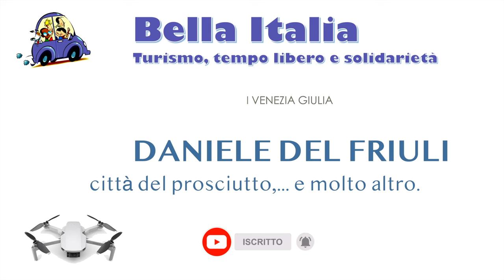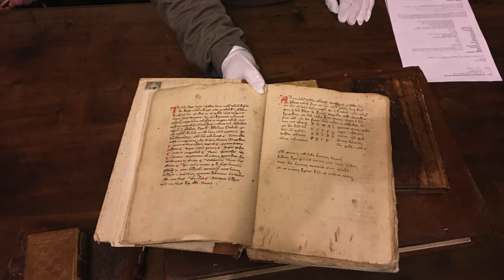San Daniele del Friuli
Quando sentiamo parlare di “San Daniele del Friuli”, il nostro pensiero va subito al famoso prosciutto; chi lo conosce e lo apprezza, però, molto spesso non conosce il territorio e la cittadina che gli da il nome. L’obiettivo di questo video, quindi, è quello di far conoscere, sia pur in modo sintetico e incompleto, le attrattive, i monumenti e la storia di questa piccola città collinare.
San Daniele, è arroccata sulla sommità di un colle, al centro del Friuli, e domina sulla pianura circostante. È un antico borgo che nel medioevo ospitava il mercato più importante della zona, insieme a quelli di Aquileia e Cividale. Nel 1420 passò sotto il dominio veneziano, divenendo successivamente un feudo patriarcale.
Si chiama San Daniele del Friuli, per distinguerlo da altri due Feudi patriarcali, che avevano lo stesso nome: San Daniele nella Valle del Gail, facente parte della regione Austriaca della Carinzia, e San Daniele del Carso, facente parte oggi della Slovenia.